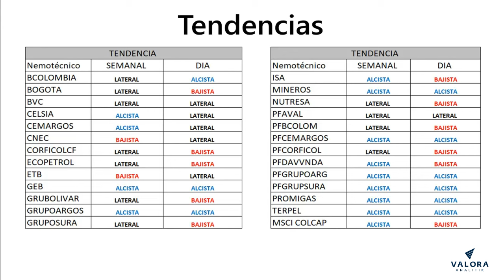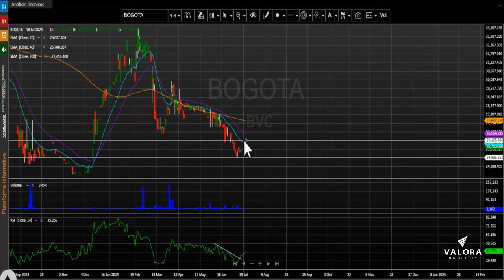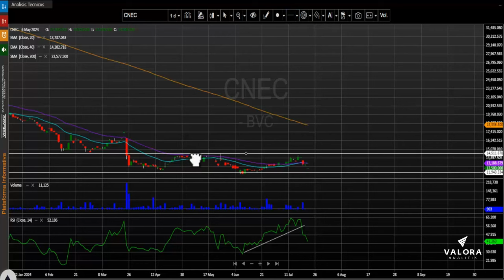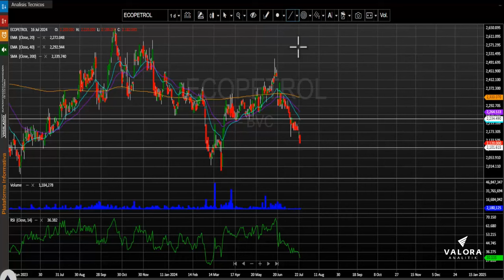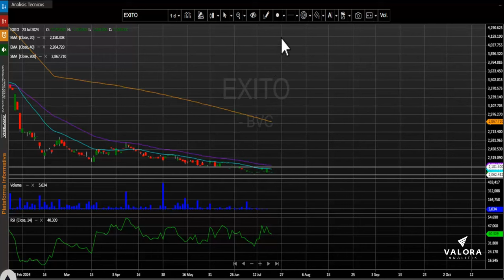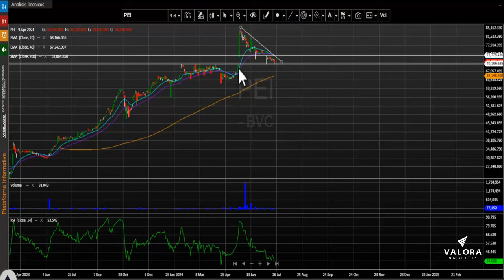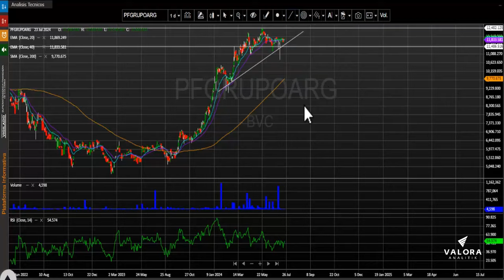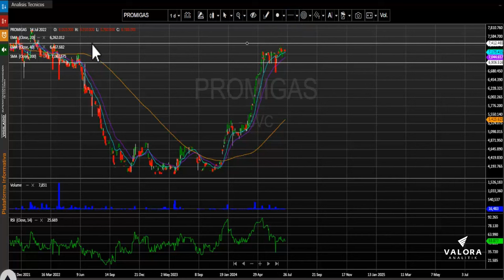MSCI Colcap con otra jornada de corrección: Jul 24, 2024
Desde nuestra perspectiva técnica el índice MSCI Colcap mantiene una tendencia bajista diaria.  La primera zona de soporte se ubica en los 1.350 puntos, la cual se configura en el mes de abril del presente año. En cuanto a su nivel de resistencia quedaría demarcado en los 1.395 puntos, dicha zona se establece en las últimas jornadas.

Las tres acciones más activas en temas de volumen durante la rueda de negocios fueron: Las acciones de Bancolombia preferencial (PFBCOLOM – 0.24%) se ubican en primer lugar en este ítem movilizando $11.147 millones al finalizar el día. En el segundo puesto encontramos los títulos de Bancolombia ordinaria (BCOLOMBIA + 0.22%) que negocio $8.493 millones. Finalmente, en la tercera casilla las acciones del Grupo de energía de Bogotá (GEB + 1.15%) que transo un monto de $7.451 millones.

En una jornada que se marcó una corrección para el índice msci colcap, los títulos de Enka de Colombia S.A (ENKA) cayeron -5.00% y se ubicaron como el activo con mayor retroceso al cierre de la rueda de negocios. Las acciones de la empresa canadiense Canacol Energy (CNEC)  tampoco tuvieron una buena jornada bursátil, ya que sus títulos presentaron una bajada de -3.85%.  Finalmente, tenemos a la empresa energética Celsia (CELSIA) cuyos papeles presentaron una corrección de -2.74%.

Las acciones con mejor comportamiento de la jornada fueron los títulos del Grupo Nutresa (NUTRESA) las cuales avanzaron +9.70%.